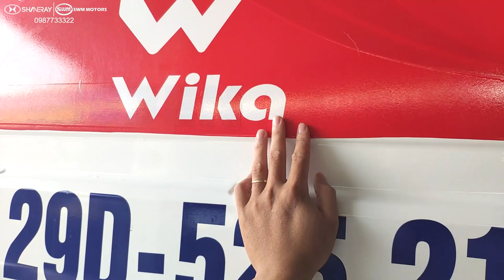Xe Dongben X30 2019 Dán Decal Đẹp, Dongben X30 V2, Xe Giao Cho Khách Hàng - 0987733322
Showroom Mỹ Đình: Số 2 Trần Hữu Dực, Mỹ Đình, Nam Từ Liêm, HN
Showroom Long Biên: Chân Cầu Đông Trù, Long Biên, Hà Nội
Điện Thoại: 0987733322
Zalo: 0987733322